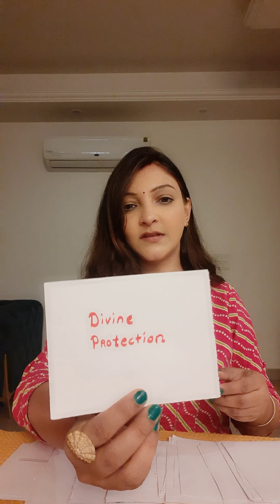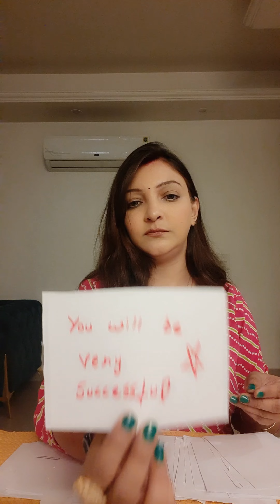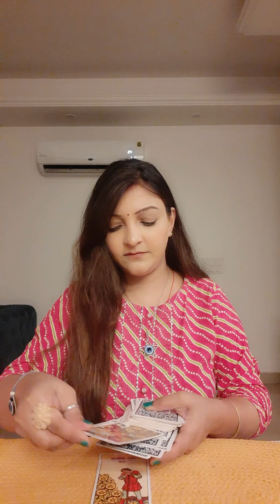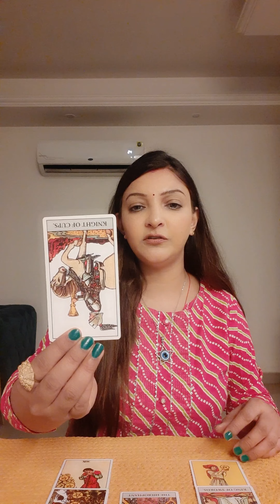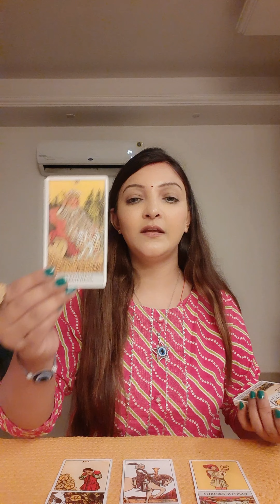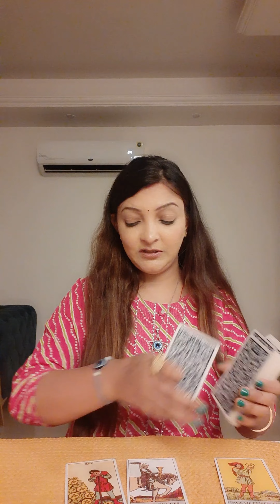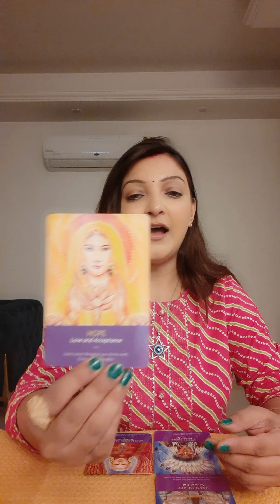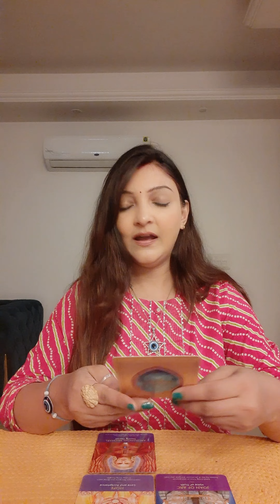🧿 UNIVERSE☯️ SAYS TO YOU..NEVER GIVE UP✌🌈🍀 spirituality divine #144